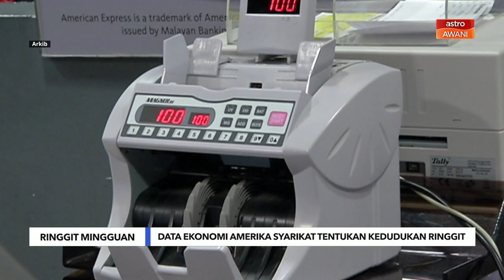Data ekonomi Amerika Syarikat akan tentukan kedudukan ringgit minggu ini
Pasar pertukaran asing dijangka berhati-hati minggu ini dengan fokus kepada data penting seperti Laporan NFP AS dan kadar pengangguran. Pakar meramalkan Ringgit berdagang dalam julat RM4.67 hingga RM4.68 berbanding Dolar AS menjelang mesyuarat FOMC.